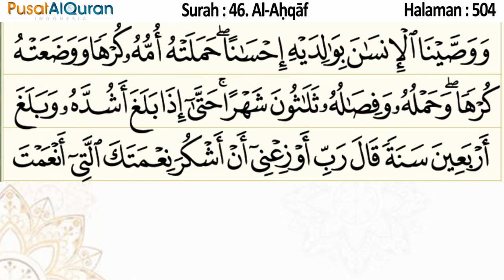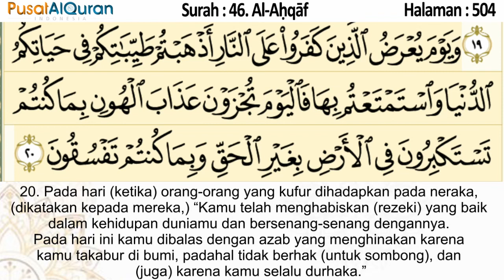Murottal Harian - Halaman 504 - Untuk Subuh - Murottal dengan terjemah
Yuk gabung dengan Program SEBAR - Selalu Bersama AlQur'an
klik :